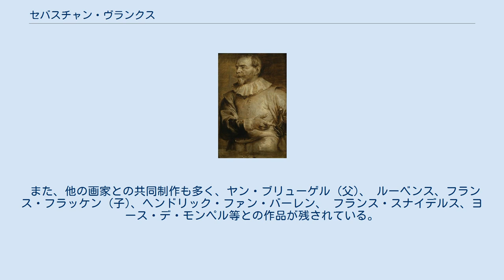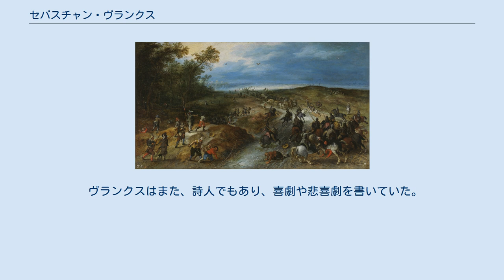セバスチャン・ヴランクス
フランドル・バロックの画家
セバスチャン・ヴランクス (Sebastian Vranckx もしくは Sebastiaan Vrancx, Sebastiaen Vrancx とも、1573年1月22日 –1647年5月19日) は、フランドルのバロック期の画家、アントワープ派の銅版画工。
 セバスチャン・ヴランクスは、ルーベンス、ヤーコブ・ヨルダーンス、ヘンドリック・ファン・バーレン等の親方であるアダム・ファン・ノールトの元に弟子入りした。
 ヴランクスは戦争画で高い評価を得ており、ルーベンスも彼の作品を所蔵していた。
 また、他の画家との共同制作も多く、ヤン・ブリューゲル (父)、 ルーベンス、フランス・フラッケン (子)、ヘンドリック・ファン・バーレン、 フランス・スナイデルス、ヨース・デ・モンペル等との作品が残されている。
ヴランクスの弟子のひとりにピーテル・スネイエルスがいる。
 多くの彼の作品は聖書に基づくものか、都市の略奪や騎馬兵の戦い等の戦闘場面を描いたものである。
また、寓意画も描いている。
 ヴランクスはまた、詩人でもあり、喜劇や悲喜劇を書いていた。
また、アントワープの聖ルカ組合の組合長になったこともある。